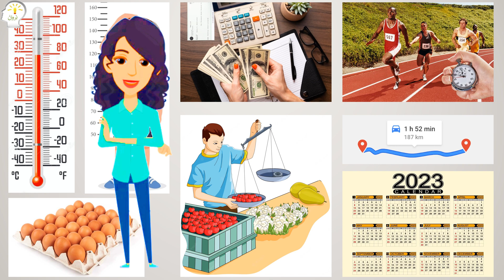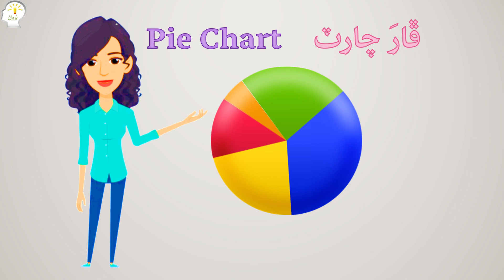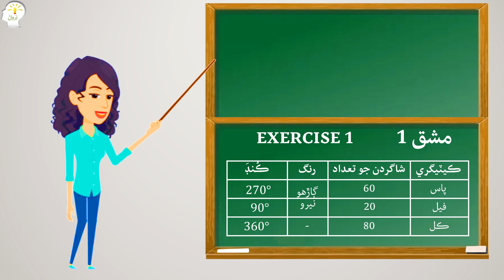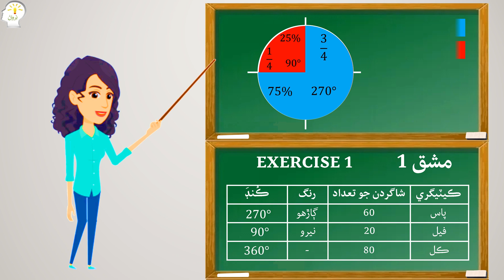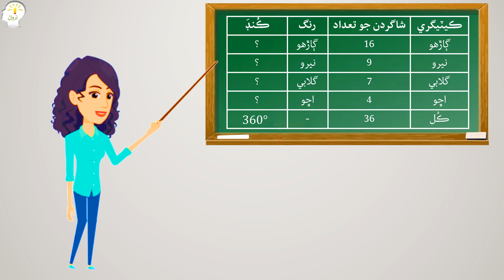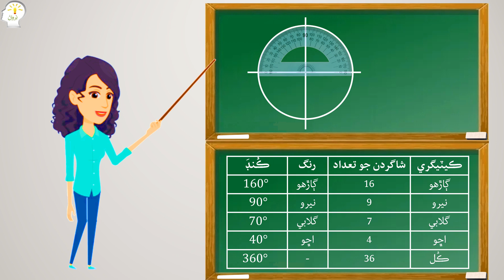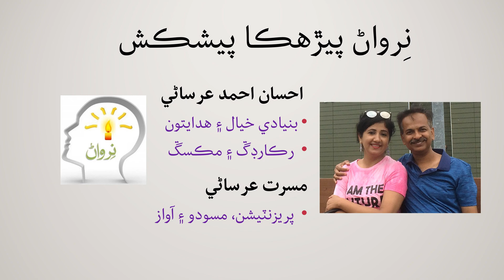How to Draw a Pie Chart? | ڦار چارٽ ڪيئن چِٽِجي؟ | پائی چارٹ کیسے بنائیں؟ | Diagramme circulaire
📊 Master Pie Charts in Sindhi! | Step-by-Step Geometry TutorialWelcome to the Sindhi Science Channel! In this video lesson, we simplify the concept of Data Handling and Statistics by teaching you exactly How to Draw a Pie Chart (Pai Chart) using the Sindhi language.Whether you are a student preparing for exams or just want to learn the basics of data representation, this video covers everything from the definition to the practical construction of the chart.📝 What you will learn in this video:
Concept: What is a Pie Chart? (Definition and Use).
Tools: How to correctly use a Compass, Protractor, and Ruler.
Calculation: How to convert data into degrees (360∘360^\circ360∘) for the circle.
Practice: Solved examples from Mathematics Book 7 (Sindh Textbook Board).
We take two real examples from the Class 7 textbook and solve them step-by-step on paper so you can follow along easily.📚 Topics Covered:
Mathematics Class 7 Sindh Board.
Geometry and Data Handling.
Constructing charts manually.